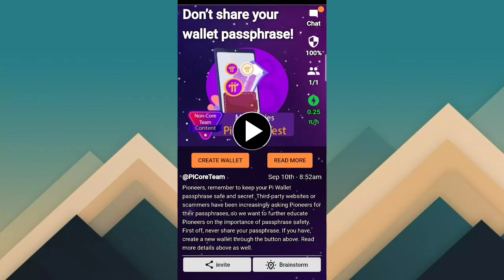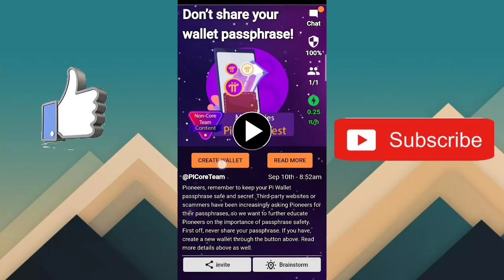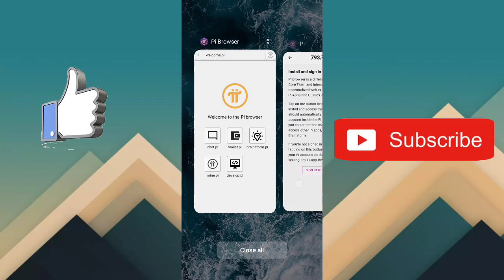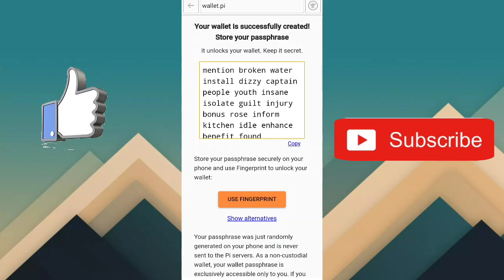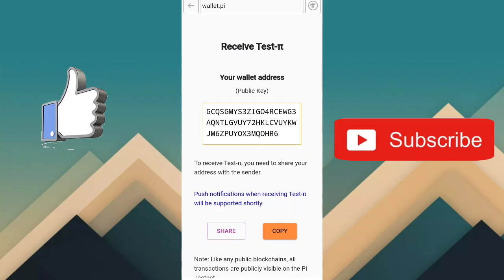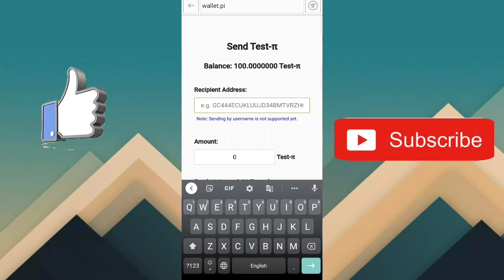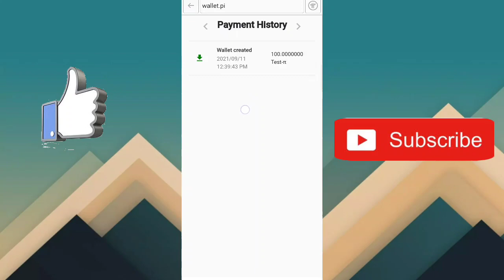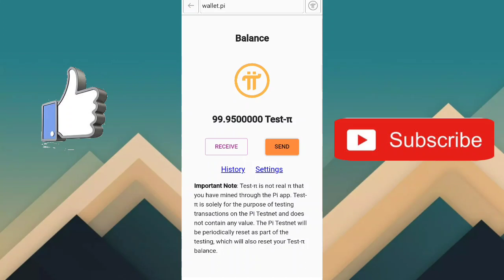Pi network wallet create Telugu | pi network wallet reset and setup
Click link below to download or claim coins.

PiNetwork telugu
Cryptocurrency telugu
BeeNetwork telugu
Bitcoin telugu
Pi network wallet update telugu
Pi network new update telugu
# Pi Wallet
pi app
Pi Network Last Chance to Start Mining III Start Mining Pi Coins Today Before its TOO LATE
P Network || पाई में खाता बनाने के बाद यह काम हर दिन करें ॥ Mine Pi Coin Everyday
eagle mining network
eagle coin
eagle staking
eagle wallet
eagle network